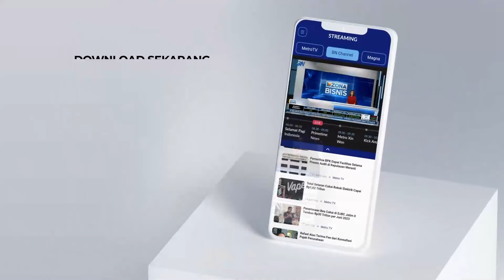Jelang Imlek, Pedagang Kue Keranjang Kebanjiran Order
MetroTV, Menjelang perayaan Imlek, pabrik kue keranjang di Kota Tegal, Jawa Tengah, sudah kebanjiran order. Dalam sehari, para pengrajin bisa membuat satu hingga dua kwintal kue khas Imlek tersebut.